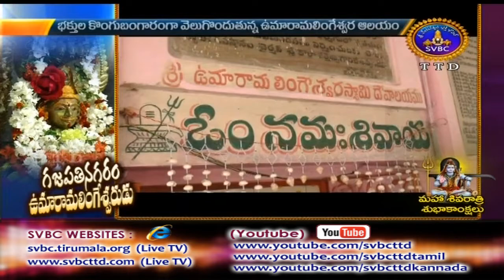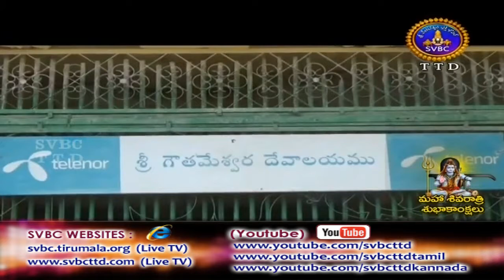Adhyatmika Viseshalu | 1PM | 13-02-18 | SVBC TTD